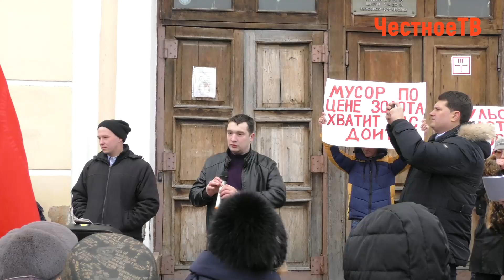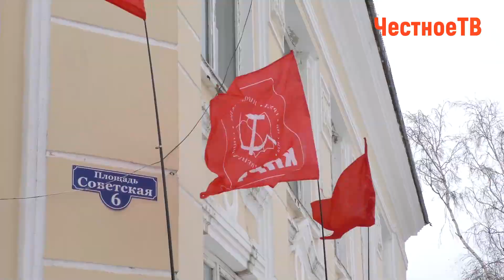Узловая против "мусорной реформы". Митинг.